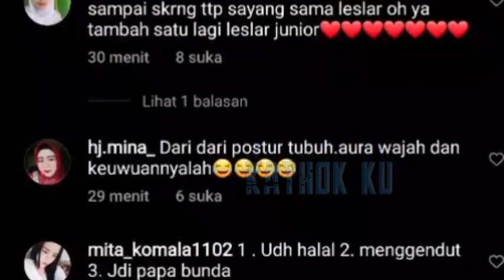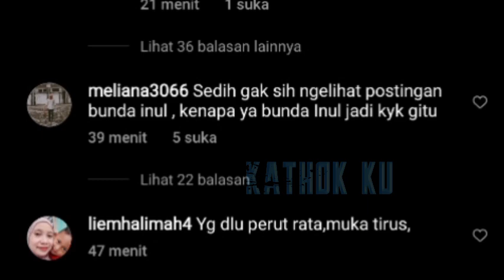Ada2 Aja MARKONAH‼️ Lesti HAMiL Kok MALAH Disebut MEMBOHONGI PUBLIK❓